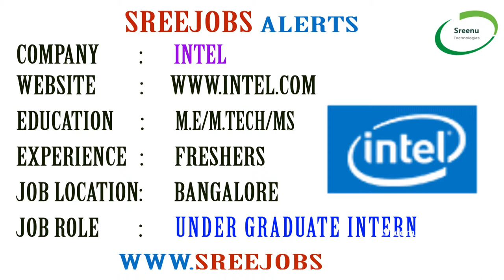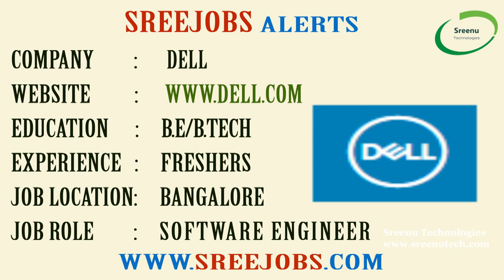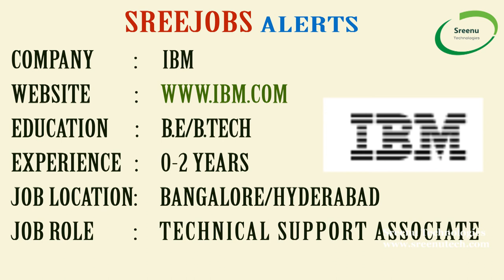Today 23-10-2018)Sree JOBS Alerts|| Jobs for Experienced and Freshers..